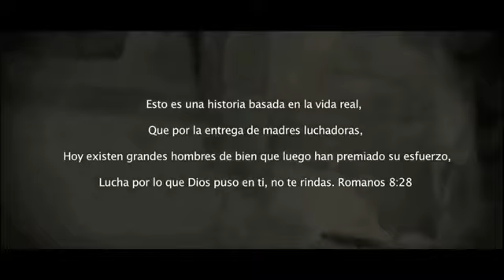Ariel Kelly - Asi Es La Vida - VIDEOCLIP OFFICIAL - 2012